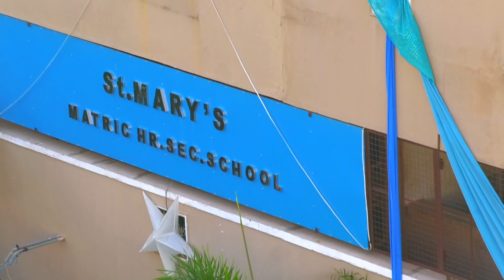33rd School Anniversary St Mary's Matric Hr Sec School video MELODY DIGITAL Trichy-8. C -8608045454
33rd School Anniversary St Mary's Matric Hr Sec School  video MELODY DIGITAL Trichy-8. Cell -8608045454